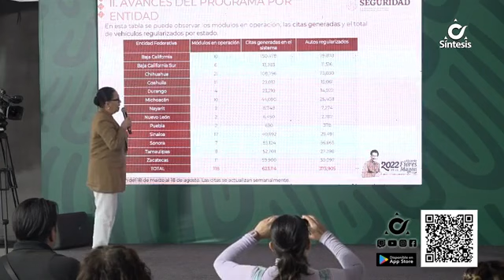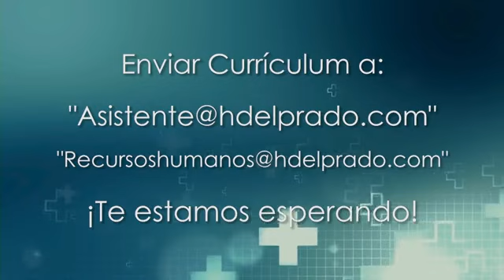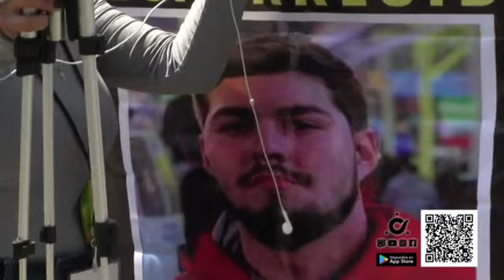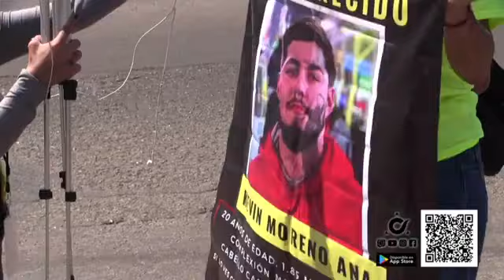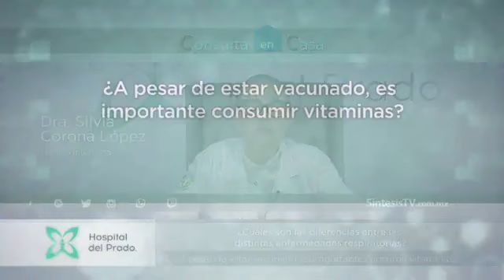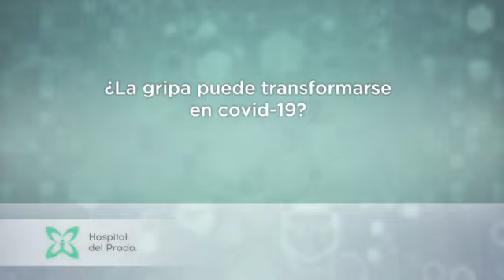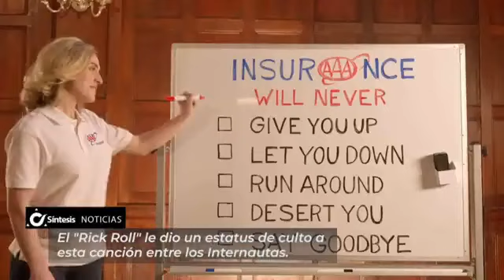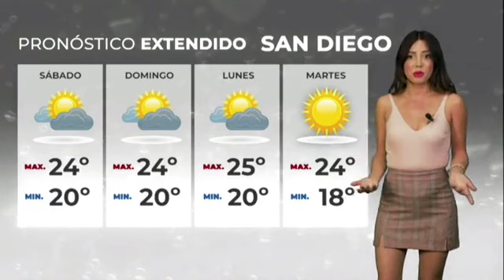Síntesis Noticias de La Noche Con Jorge Fregoso - Viernes 19 de Agosto de 2022